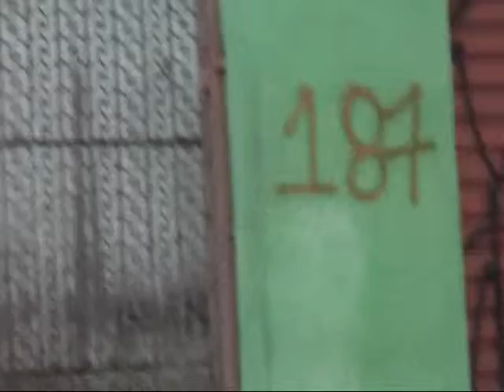ACAM Projeto rua a rua 085 14 SAC 12701715 Av Mateo Bei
Calçada em mal estado de conservação